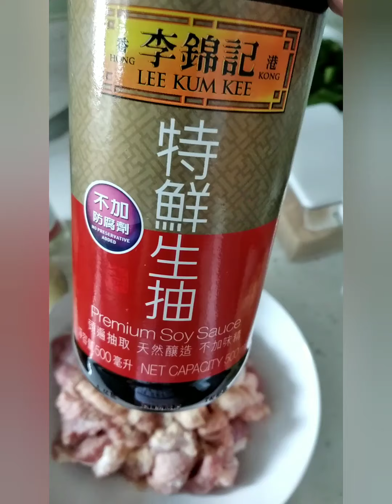pork chop with onion and bell pepper recipe/ my own version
simple and easy way to cook pork chop.

ingridients:

pork chop
onion
bell pepper

procedure:

wash and dry pork chop and paddle it using the upper part of a knife and cut into bite size,marinate with white pepper,chicken powder,sugar,light soy souce and sesame oil.. slice onion and bell pepper and stir fry for a while then set aside.at the same pan fry pork chop for awhile then cover and cook for about 10 minutes mix together the  onion and bell pepper add cornstarch water and oyster souce mix well and done ready to serve.. thank you. God bless